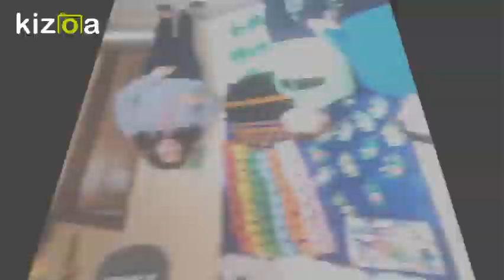Kizoa Editar Videos - Movie Maker: SAINT PATRICK'S DAY 2018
Celebración del día de San Patricio en el colegio Nuestra Señora de Peñarroya (Argamasilla de Alba)